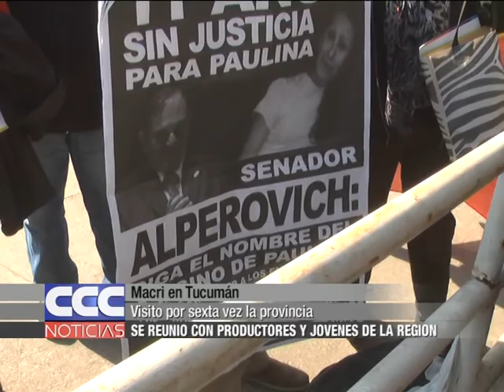Macri en Tucumán Se reunió con productores y jóvenes de la región